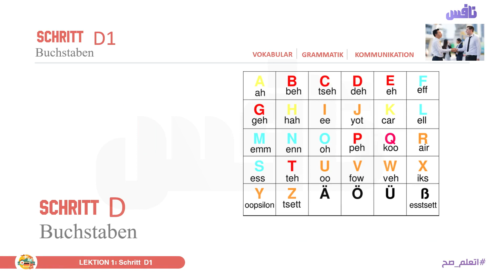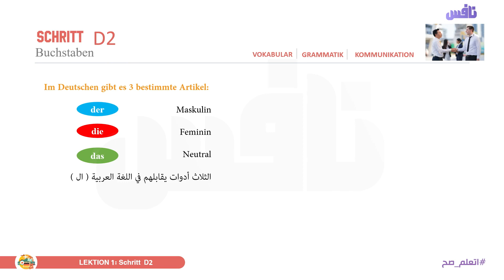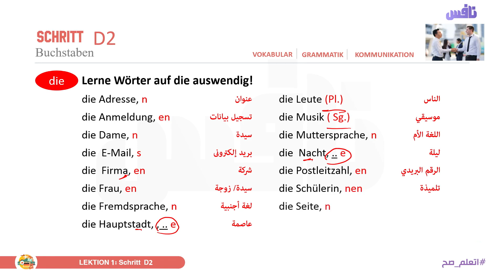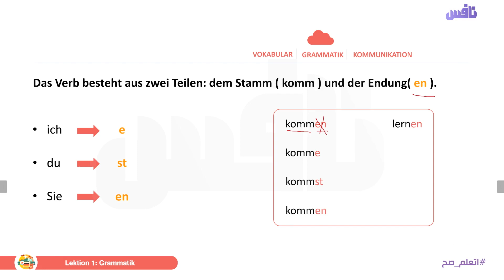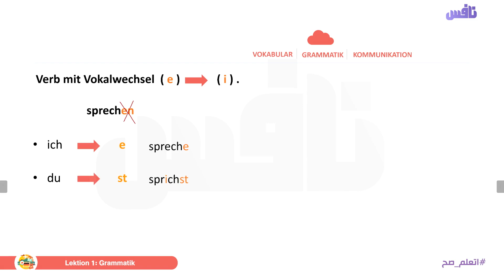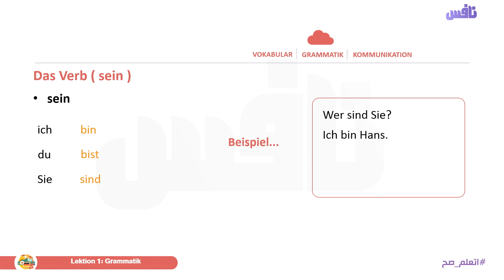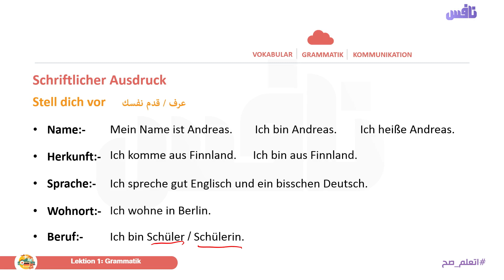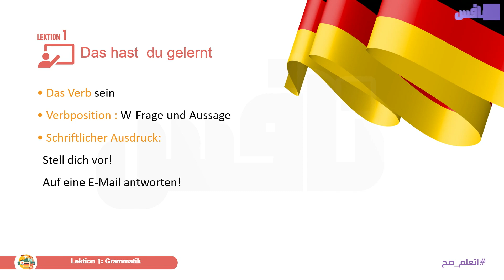(Lektion 1 - Schritt D - Buchstaben) لغة المانية الصف الأول الثانوي